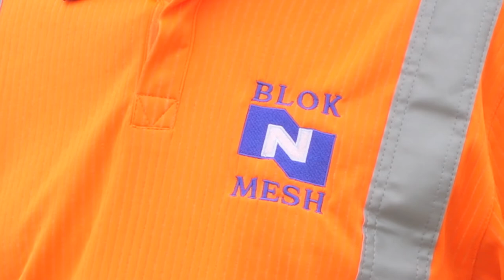Video 4 - How to use a short brace with your temporary fencing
Fourth in a series of "how to" videos from Blok 'N' Mesh. In this short video we show how to use a short brace to secure your temporary fencing.

Other videos in the series show how to install basic mesh fencing and other bracing options available.

With over 20 offices and depots in the UK, Ireland and mainland Europe, Blok ‘N’ Mesh is a market-leading manufacturer, supplier and installer of temporary fencing, site hoarding and barriers. Every year it manufactures more than 1.6 million units, leading the industry in both innovation and sustainability to suit a wide range of industries, from construction to security.